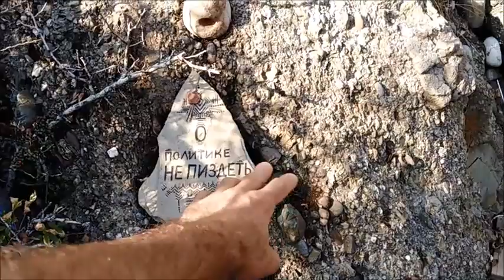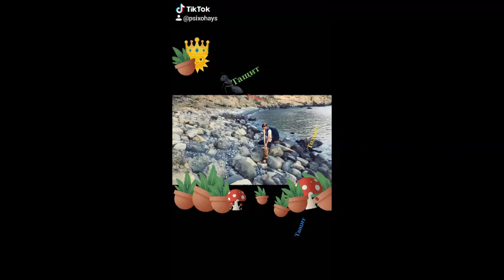маяк Меганом, Мыс меганом, Тайна мыса Меганом